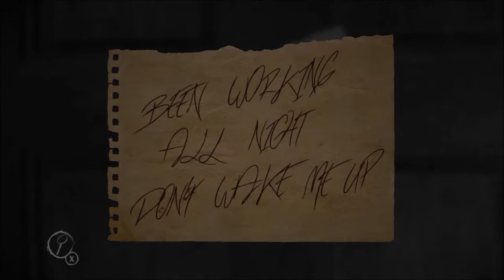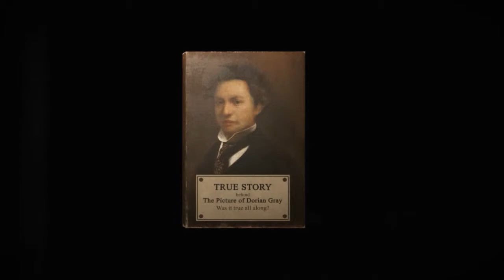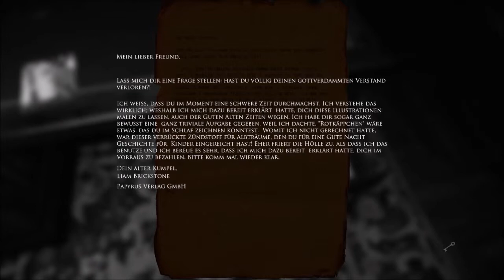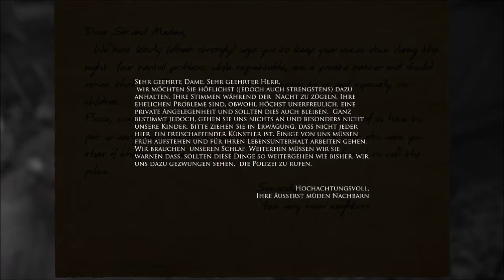Layers of Fear #2 - Der Grusel schlägt zu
Was hat sich Ponk nur dabei gedacht? Grusel und Unwohlsein gepaart mit schlechtem Wetter ergeben Fürchterliches. P.T. wird zitiert und die Pon(i)k gen Ende steigt nach oben. Dafür wird das erste Rätsel mit Bravour gelöst. Gut dass Ponk zu den Intellektuellen gehört!